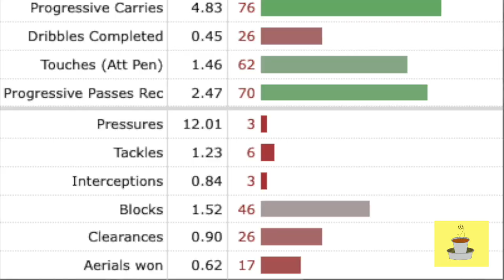Why Eriksen is crucial for Manchester United's success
Christian Eriksen has started every single game for Manchester United following his free transfer this summer. Ten Hag has included him in every starting lineup so far and it is clear to see that he has what it takes to perform at this level. What is it that he offer's this Manchester United team however? Where does Eriksen fit into Ten Hag's system and why is he is the most important player to take this United team forward?

Here are our two cents. Let us know your thoughts on the Christian Eriksen transfer and where you think Manchester United will finish this season down in the comments below!